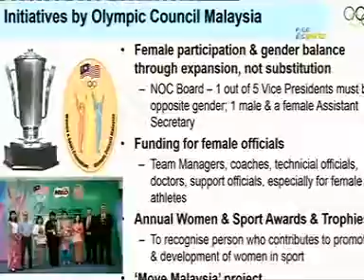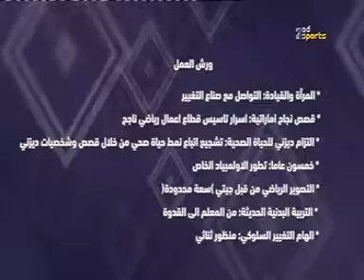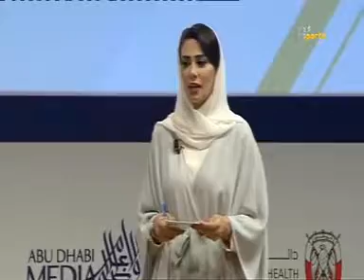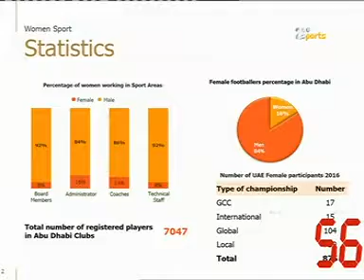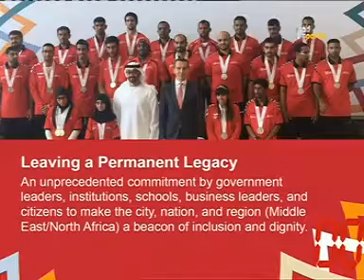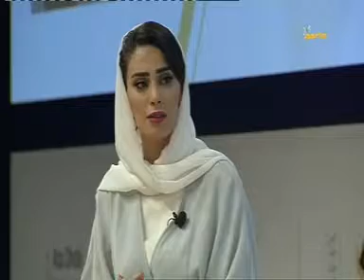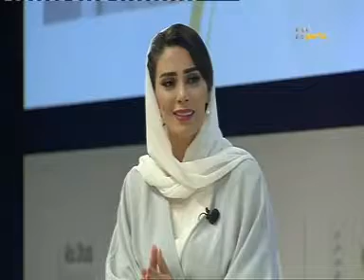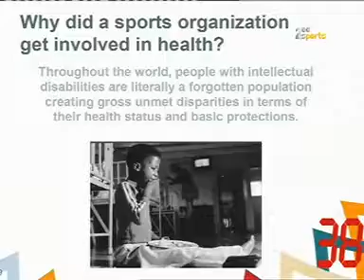the International Conference of Sports for Women (ICSW) - Day 1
تحت رعاية سمو الشيخة فاطمة بنت مبارك رئيسة الاتحاد النسائي العام الرئيسة الأعلى لمؤسسة التنمية الأسرية رئيسة المجلس الأعلى للأمومة والطفولة .. افتتح معالي الشيخ نهيان بن مبارك آل نهيان وزير التسامح أعمال "المؤتمر الدولي الرابع لرياضة المرأة " والتي تستمر يومين تحت عنوان "إلهام الأجيال" في مركز أبوظبي الوطني للمعارض.

Visitors from all corners of the globe witnessed insightful debate, in-depth discussion and interactive dialogue during a captivating first day of the International Conference of Sports for Women (ICSW) at the Abu Dhabi National Exhibition Centre (ADNEC) on Monday.

The conference, which saw full-house attendance on its first day, featured a schedule packed with diverse opinion, widespread expertise and experience, and an unparalleled line-up of sporting icons and industry leaders. Day one was kicked-off by H.E. Sheikh Nahyan Bin Mubarak Al Nahyan, Cabinet Member and Minister of State for Tolerance, who welcomed the assembled delegates from around the world to the UAE capital, and explained the crucial role that sports is playing across the nation in addressing key societal challenges.